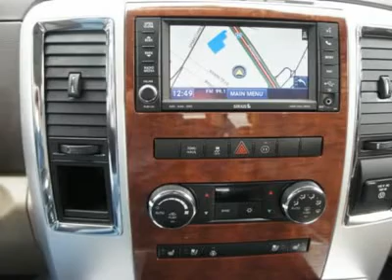2012 RAM 1500 Spring, TX CS174028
2012 RAM 1500 Spring, TX
Stock# CS174028

You'll love this 2012 Ram 1500. This is a car you'll want to take home. With 0 miles, it features Automatic transmission and an exterior color of White Gold Clear Coat. Call us and be the first to open the car door today!